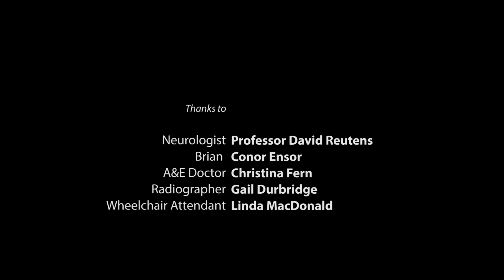UQx Bioimg101x 2.1.1 Case Study - Brian Requires an Xray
Patient Scenario: The role of X-ray imaging in medical treatment and diagnosis is demonstrated with patient Brian who was injured from a car accident.